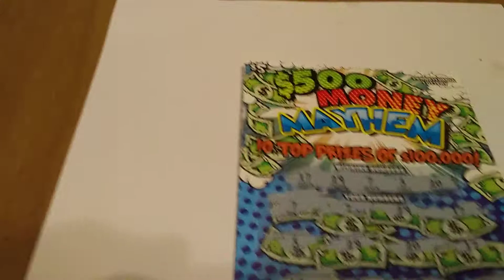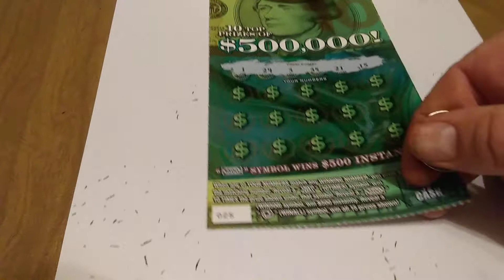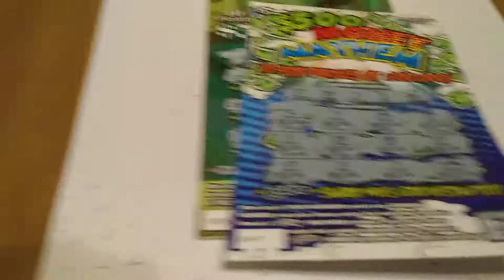Alright alright Manuel win on 500 Mayhem